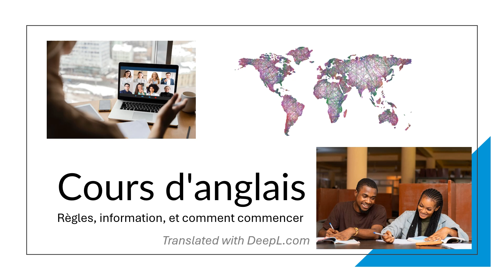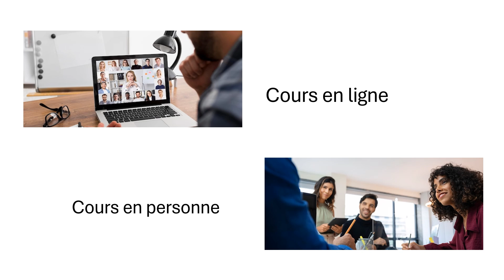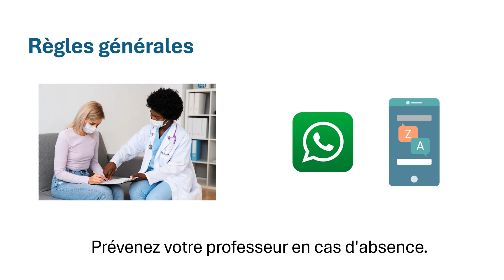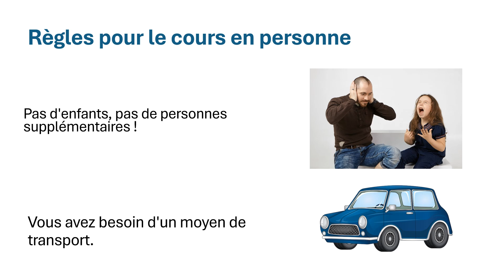French - ESL Information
Translated with DeepL.com, Narrated with MicMonster.com

French translation of ESL class information and rules, and instructions on next steps for starting the classes.